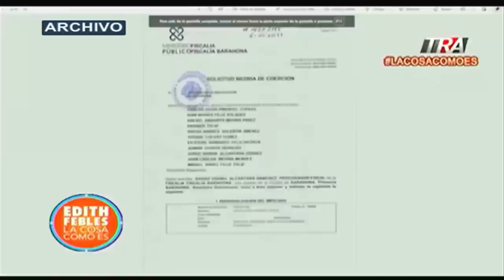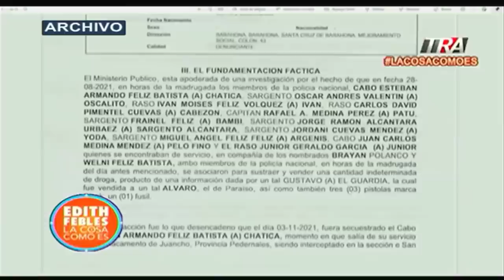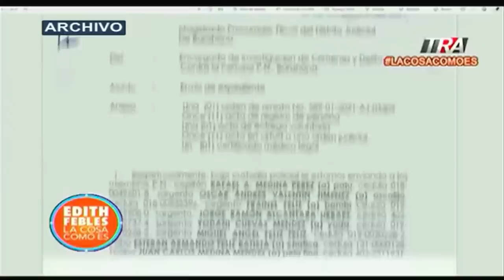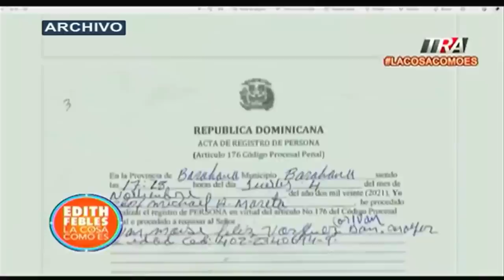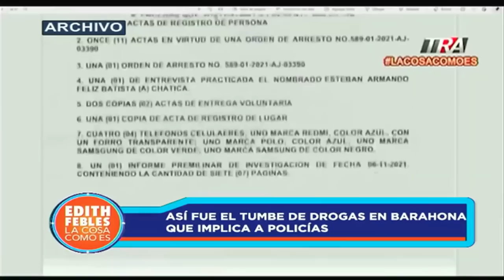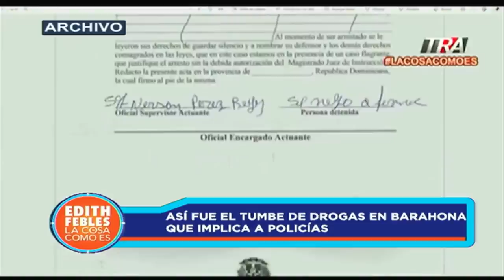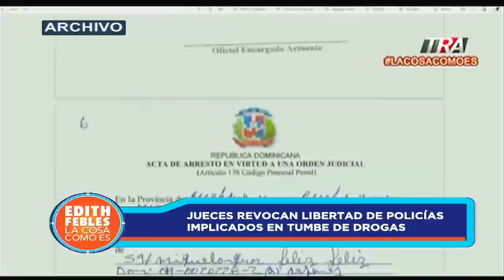Vuelven a la cárcel policías de Barahona por tumbe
Canal Oficial Periodista Edith Febles